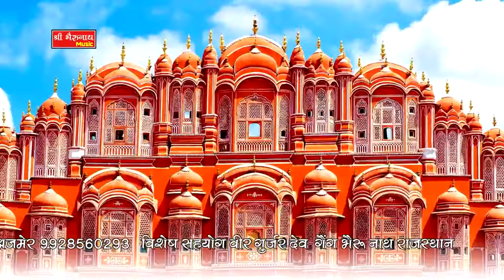ऐसा सॉन्ग कभी नहीं सुना होगा श्रवण सिंह रावत की प्यारी आवाज में 2020 new बन्ना को रूमाल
सांग बन्ना को रूमाल
सिगर श्रवण सिंह रावत